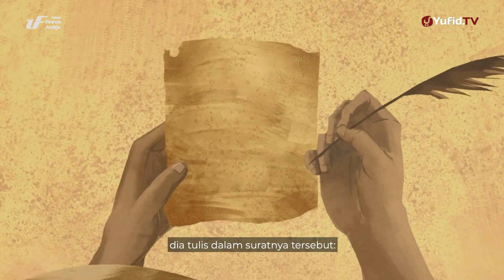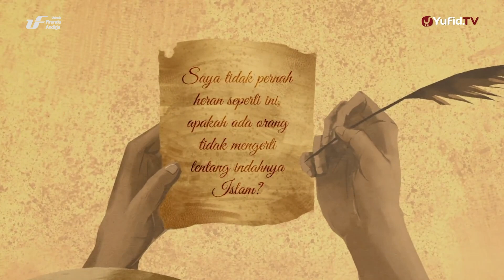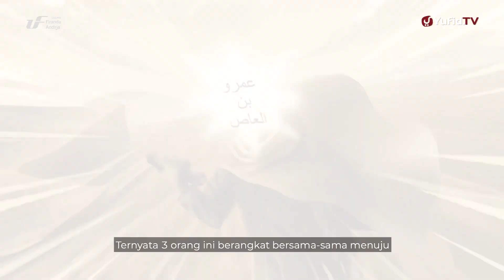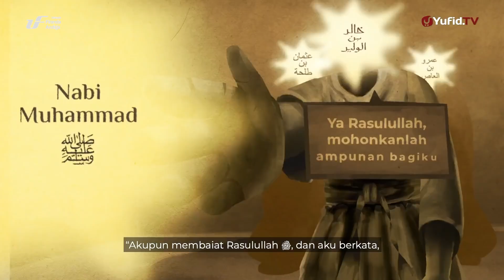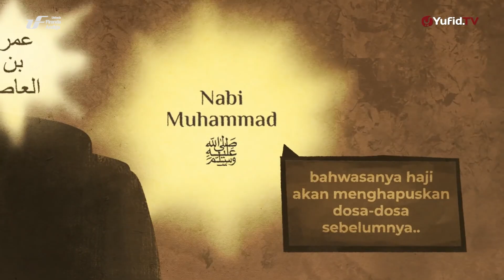Kisah Khalid bin Walid - Episode 2 - Ustadz Dr. Firanda Andirja, M.A.